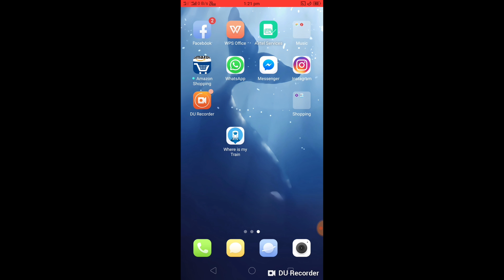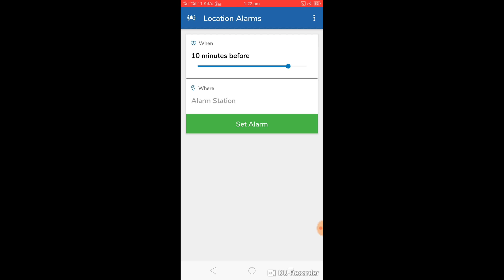Train Search | Railway App | Best Train App| Rajeev Sir | Exams Academy Plus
App Link